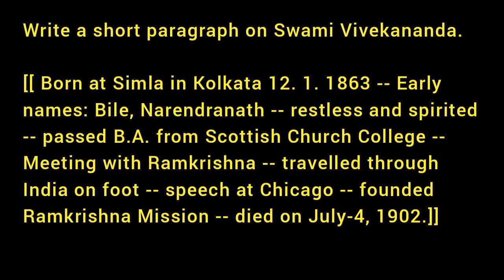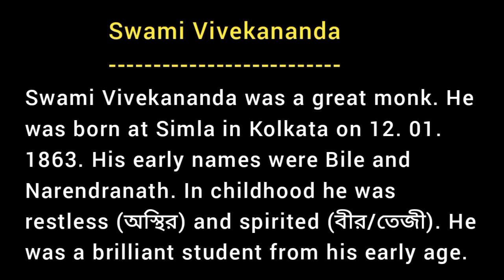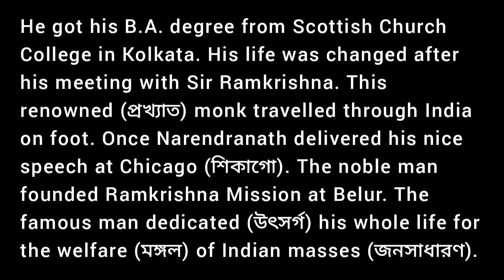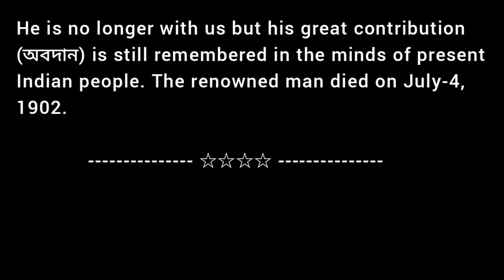Swami Vivekananda / Biography Paragraph / Essay